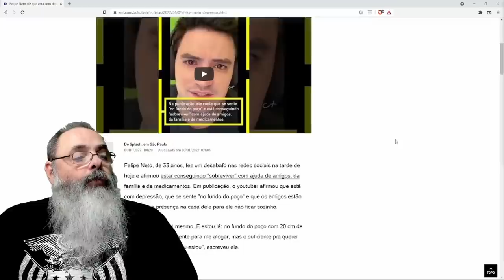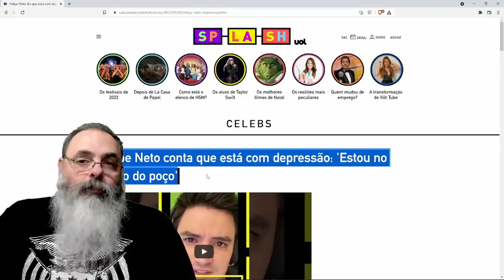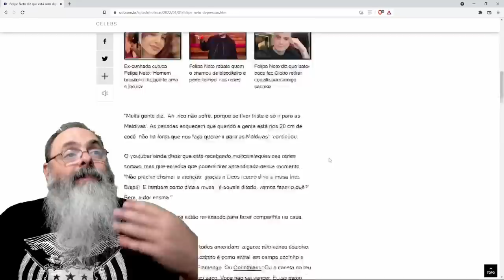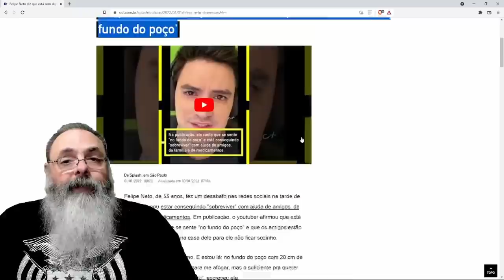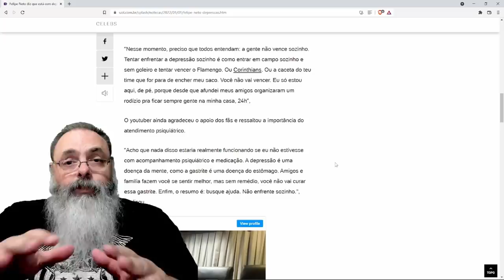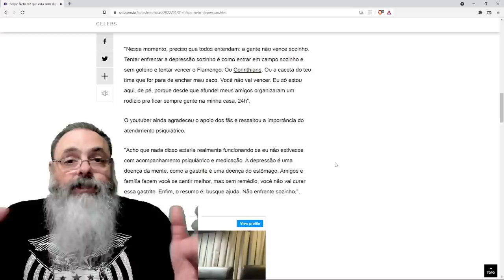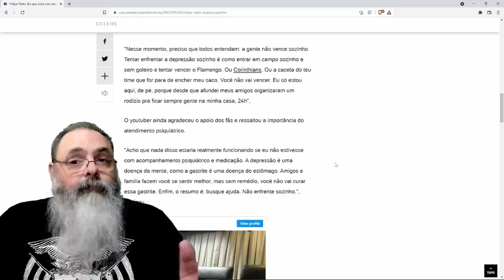Felipe Neto quebra o silêncio e diz estar no fundo do poço